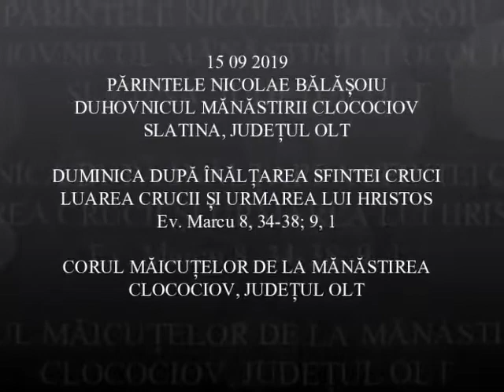20190915 NICOLAE BALASOIU - DUMINICA DUPA INALTAREA SFINTEI CRUCI - LUAREA CRUCII SI URMAREA LUI HRI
20190915 NICOLAE BALASOIU - DUMINICA DUPA INALTAREA SFINTEI CRUCI - LUAREA CRUCII SI URMAREA LUI HRISTOS